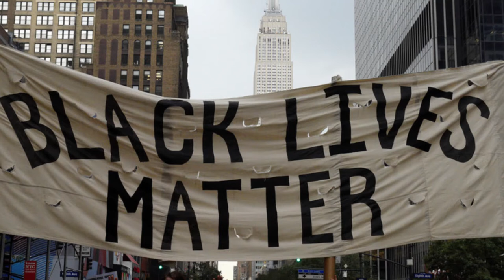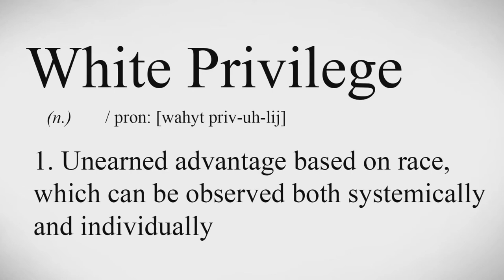Are You A Racist | The Matthew Sanchez Show | Frank Lumpkin | Episode 1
There is no better feeling than helping someone find their true self and inspiring them to want to do more the most powerful thing you can do is tell your truth and help people we all want to feel validated and we all want to feel loved​ and that we matter to somebody if this video has touched you please share subscribe to my YouTube and like and please leave a comment